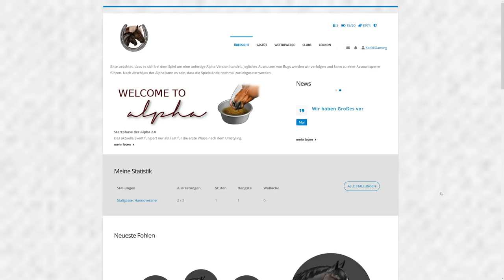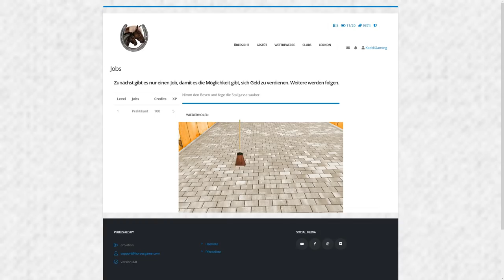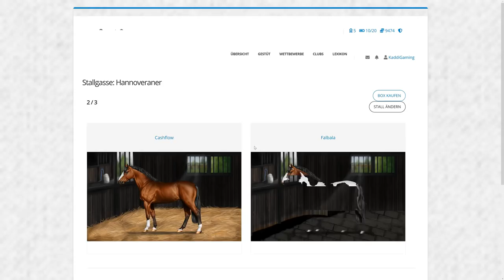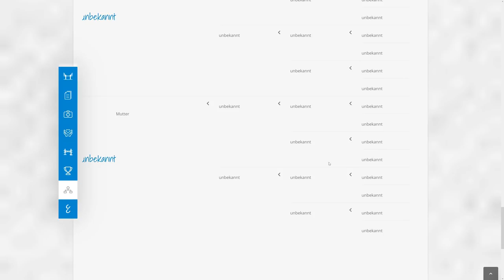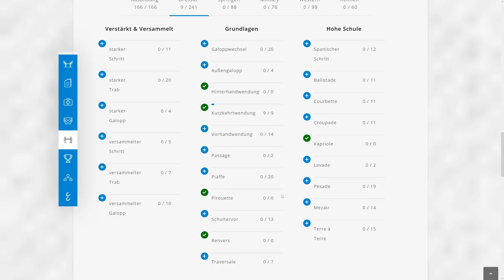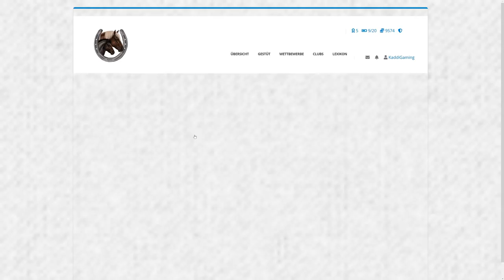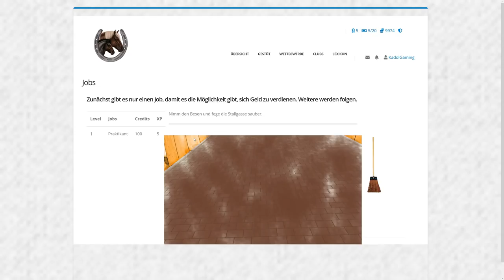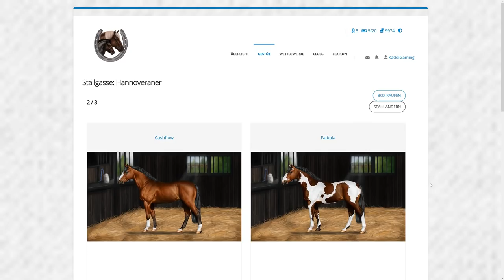Zucht- und Stallinfos 🌸 Noble Horse Champion #04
Noble Horse Champion mit Kaddi [DEUTSCH]

Dieses Browsergame ist aus einer Bachelor Arbeit entstanden. Der Arbeitstitel dieses gewagten Projekts war damals noch Riding Academy. Aufgebaut als Lernspiel für Kinder. In der ersten Version gab es nur den Hannoveraner in einigen Farben (Rappe, Schimmel, Fuchs, Brauner und einige Scheckenvariationen). Zudem gab es schon eigene Ställe, Clubs (jedoch ohne Funktion) und Jobs um Geld zu verdienen.

Mittlerweile hat das Spiel mit dem Start in die Alpha 2.0 einen neuen Namen und mehr Inhalte bekommen. Immer noch in den Kinderschuhen steckend, wird das Browsergame nun Schritt für Schritt weiter entwickelt, um schon bald mit weiteren Pferderassen, der Zucht, Turnieren und anderen Wettbewerben zu locken.

4 Festplatten:
1x SSD von Samsung 256GB für Windows
1x SSD von Samsung 500GB für 4k Aufnahmen
1x HDD 3TB
1x HDD 1TB nur für Aufnahmen

Mein Zubehör:
Monitor: Acer Predator XB1 32"
2ter Monitor: Acer GD245HQ 23"